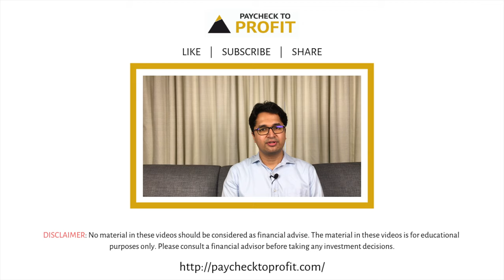What is Budgeting? | Manissh Ahuuja | Paycheck to Profit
In this video, we introduce you to the topic of Budgeting.